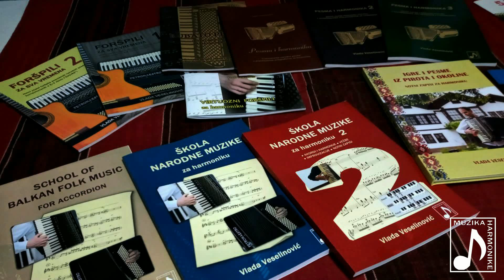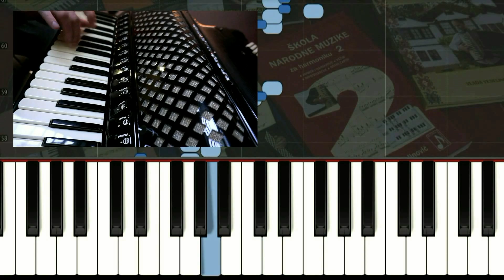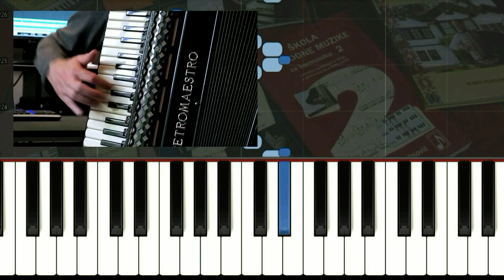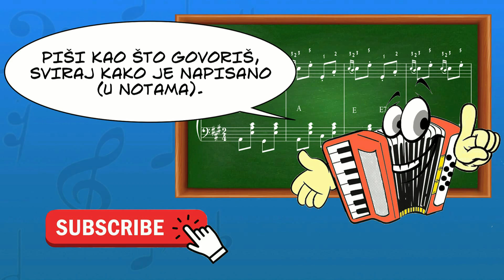Valcer Francuski tost - Tutorijal - Prikaz na klavijaturi [Harmonika / Accordion]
Muzika u ovom videu:
French toast (F. Marocco),
Interpretacija i aranžman: V. Veselinović

Prikaz na klavijaturi / Piano accordion keyboard / Tutorial